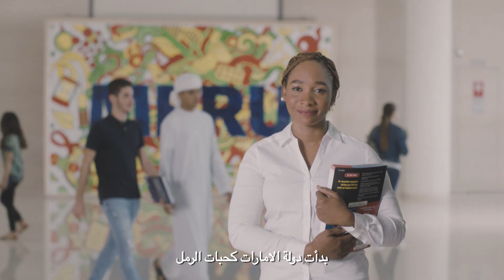Mohammed Bin Rashid University of Medicine and Health Sciences (MBRU)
With a mission to advance health in the UAE and the region through an innovative and integrated academic health system, Mohammed Bin Rashid University of Medicine and Health Sciences (MBRU) offers undergraduate and postgraduate degrees through its colleges, Hamdan Bin Mohammed College of Dental Medicine (HBMCDM), The College of Nursing and Midwifery, and the College of Medicine.

Established in 2014, MBRU is the first medical university in Dubai Healthcare City.  The College of Medicine offers undergraduate and postgraduate programs, the Bachelor of Medicine Bachelor of Surgery (MBBS) and a Master of Science in Biomedical Sciences. The Hamdan Bin Mohammed College of Dental Medicine (HBMCDM) offers a range of specialty postgraduate dentistry programs, in Endodontics, Orthodontics, Pediatric Dentistry, Prosthodontics and Periodontics.  The College of Nursing and Midwifery offers a postgraduate program, a Master of Science in cardiovascular nursing or pediatric nursing. The University’s drive to innovate and enhance healthcare is mirrored in the faculty’s dedication to research with MBRU recording more than 260 peer-reviewed publications.

MBRU is an inclusive educational institution, comprising a diverse faculty and student body featuring more than 32 nationalities. The diverse faculty and world-class facilitates provide medical students with early clinical exposure from year one, and extensive clinical training to postgraduate dentists, in line with the UAE Centennial 2071 to develop education with a focus on advanced technologies.

The University is home to the largest medical simulation center in Dubai, a fully accredited training facility that offers a safe environment for healthcare professionals to learn new procedures and techniques.